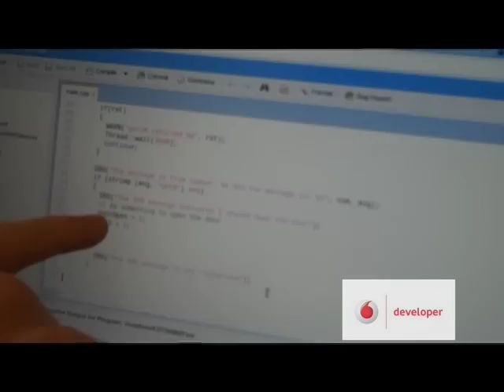Nicholas Herriot, Vodafone Group R&D speaks about embedded devices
On a recent visit to Vodafone UK HQ in Newbury Vodafone developer took the chance to catch up with Nicholas Herriot, Solutions Architect, Vodafone Group R&D regarding his work on embedded devices, energy and the 'Internet of Things' (IoT).